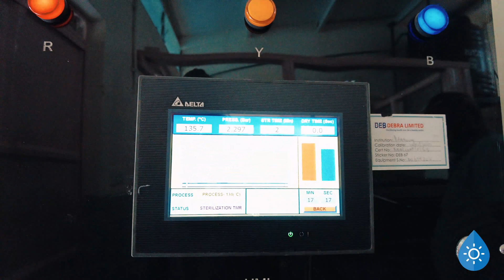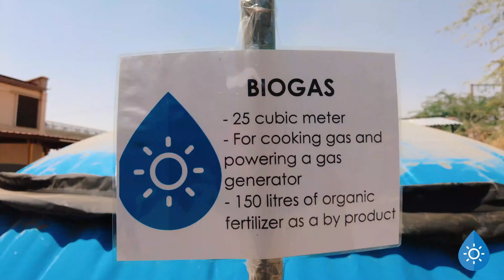When Water Meets Sun! Productive Use of Renewables at its most!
Lodwar Hospital, in North Kenya is now the house for one of its kind global sustainability showcases powered by Boreal Light GmbH and WaterKiosk Ltd.
A state-of-art solar water desalination system, along with a vertical farm, biogas system, fish farm and plastic recycling facility has turned the hospital to a global showcase of sustainability.
World Water Day 2023 is a good day to recognize such a unique project and learn from that!